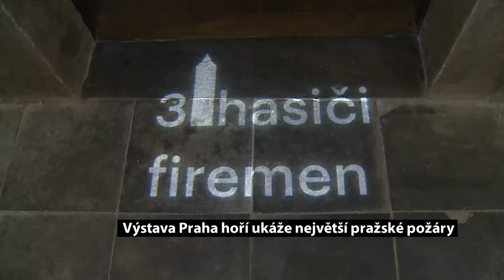Expozice Praha hoří